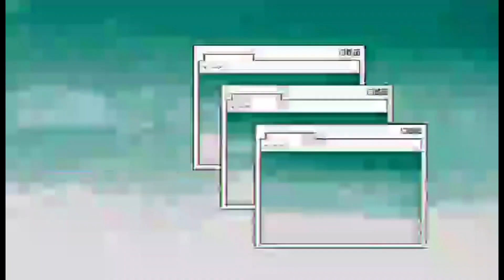SOUTH KOREA CHILGOK SPRING NATURE FLOWER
So beautiful spring and trees outside my factory